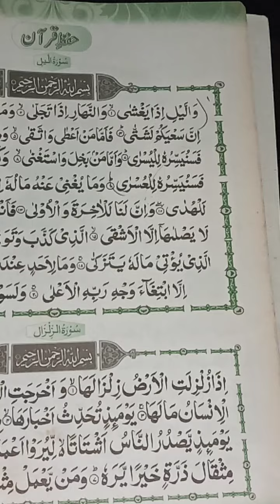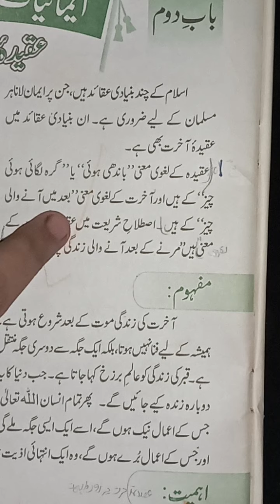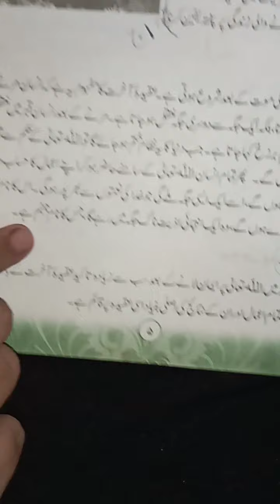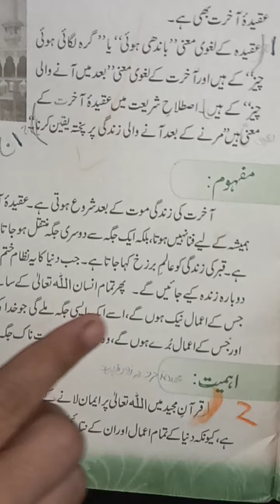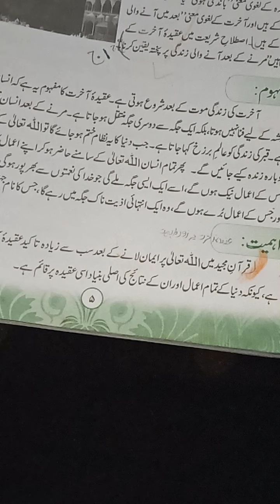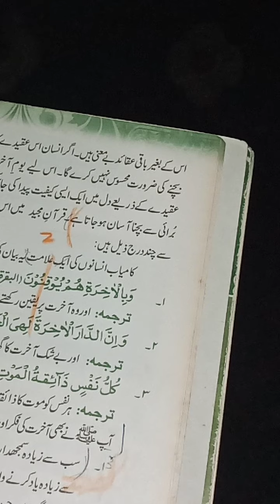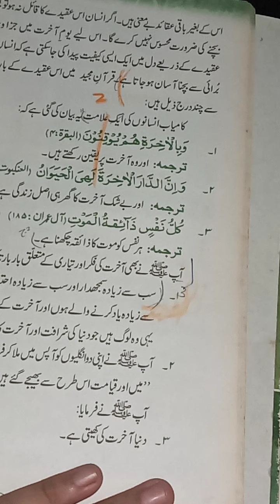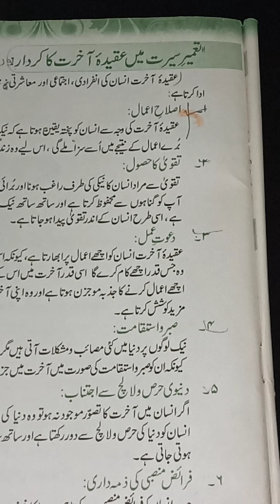class 8th islamiat chapter 1(عقیدہ آخرت )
6سے10کلاس تک
سارے اسباق
مرکزی خیال
خلاصہ
نوٹ